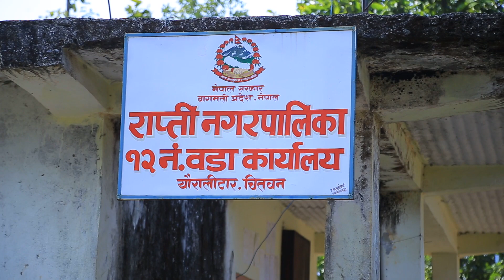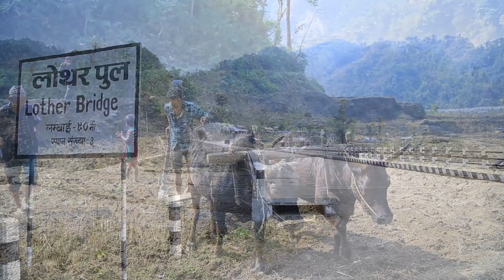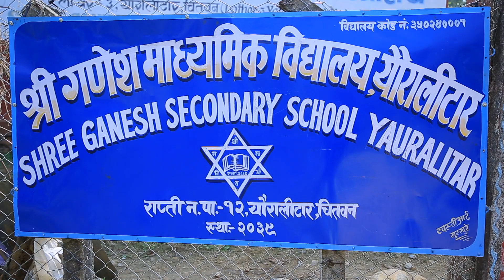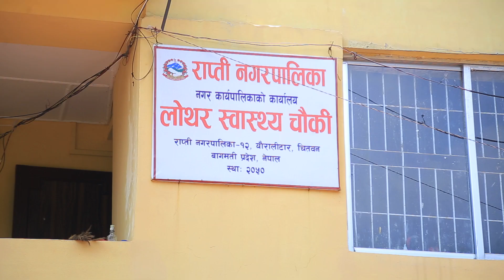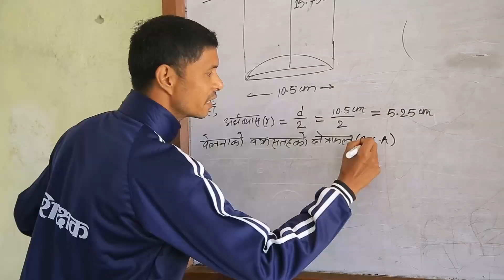राप्ती १२ वडा प्रोफाईल भिडियो डकुमेन्ट्री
आ व २०७८।७९ मा निर्मित राप्ती १२ वडा प्रोफाईल भिडियो डकुमेन्ट्री